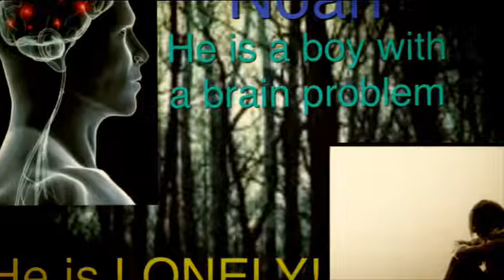Calli Be Gold Book Trailer By: Olivia